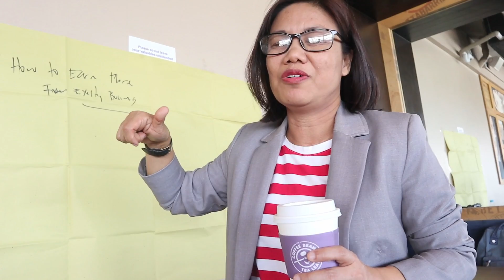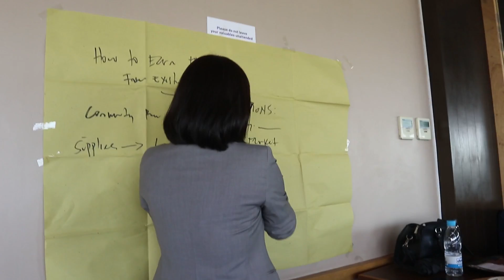How to maximize the profit of your business